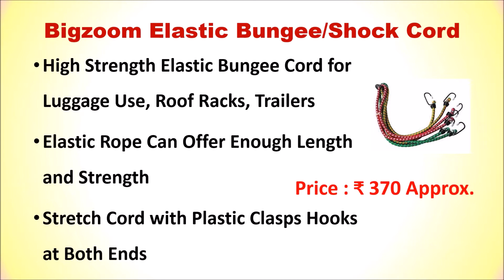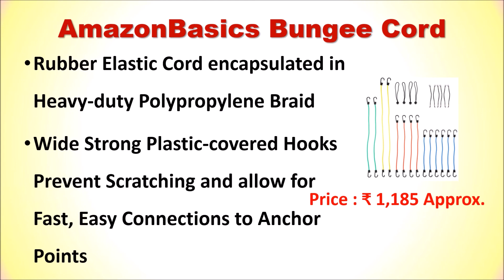5 Best Bungee Cord in India 2021 | BUNGEE ROPE | ELASTIC ROPE WITH HOOKS | ELASTICATED ROPE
5 Best Bungee Cord in India | ELASTIC ROPE WITH HOOKS | ELASTICATED ROPE

List of Top 5 Best Bungee Cord :

1. AmazonBasics Bungee Cord

2. Ezip High Strength Bungee Cord

3. AQBAH Elastic Bungee/Shock Cord

4. Bigzoom Elastic Bungee/Shock Cord

5. Motoway Luggage Bungee Cord

You are looking for a Best Bungee Cord or Bungee Rope then here is the list of top 5 Best Elastic Rope with hooks.
Follow us on::

Which is the best Bungee Cord?